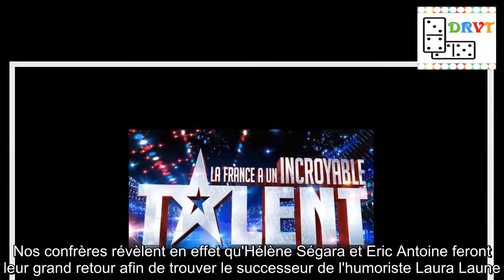La France a un incroyable talent : Une célèbre chanteuse intègre le jury !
Il va y avoir du changement au niveau du jury de La France à un incroyable talent (M6). Lors de la douzième édition, Gilbert Rozon a été contraint d'abandonner son rôle de juré à la suite d'accusations d'agressions sexuelles. A l'époque, la production avait décidé de ne pas le remplacer, mais avait tout de même fait appel à des personnalités comme Soprano pour endosser son rôle le temps d'une émission.  Mais, pour la 13e saison, il y aura bel et bien quatre jurés permanents si l'on en croit les informations de Télé Star. Nos confrères révèlent en effet qu'Hélène Ségara et Eric Antoine feront leur grand retour afin de trouver le successeur de l'humoriste Laura Laune. Et ils ne seront plus accompagnés par Kamel Ouali, qui aurait été écarté par la prod, mais par... Marianne James.  La chanteuse de 56 ans aurait en effet accepté de quitter le jury de Prodiges (France 2) pour intégrer celui d'Incroyable Talent. Elle ferait ainsi son grand retour sur M6, une chaîne qu'elle avait quittée en 2007 après son départ de Nouvelle Star. La production aurait aussi misé sur l'humoriste canadien Sugar Samy pour compléter le jury. Côté présentation, le public devrait une fois de plus retrouver David Ginola.*